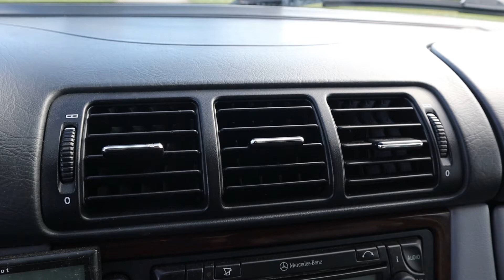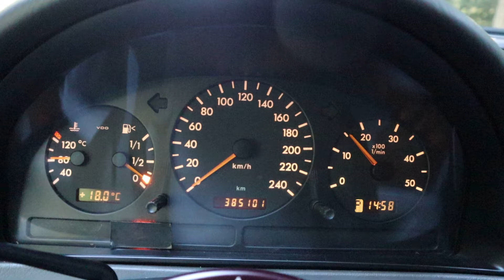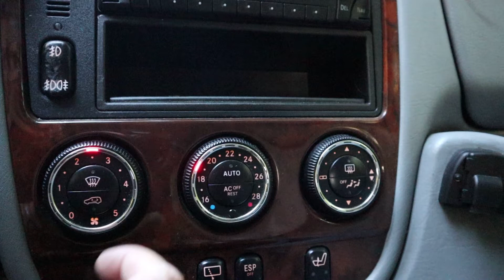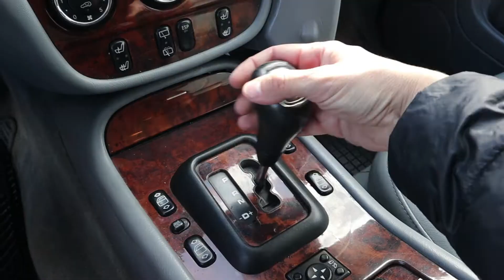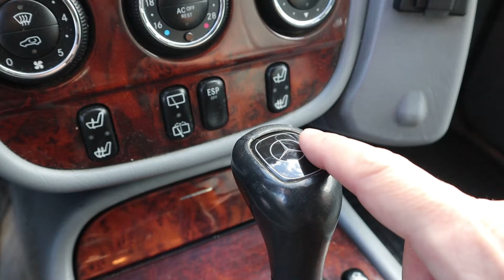MERCEDES ML-270CDI, 2004. Prueba,Test, Review en español.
Hola queridos amigos, como están? El ML es un Alemán robusto, cómodo, sumamente grande con materiales premium en su interior. Con el motor de 5 cilindros, 163CV, que en mi opinión es adecuando, les recomiendo la compra de este vehículo pero si, después del ano 2001.

Disfruten del video que esta muy interesante.

Gracias por verme y un saludo.

No se olviden seguirme en FB e INSTAGRAM